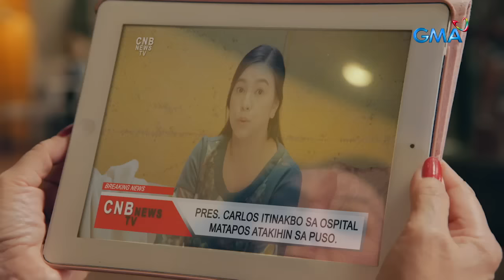First Yaya: Full Episode 8 | Stream Together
Now that the president is dying, how will Glenn (Gabby Concepcion) handle the pressure of being the next president of his country?

Watch episodes of 'First Yaya' weeknights on GMA Telebabad starring Sanya Lopez and Gabby Concepcion. Also included in the cast are Pilar Pilapil, Sandy Andolong, Glenda Garcia, Maxine Medina, Gardo Versoza, Cassy Legaspi, Pancho Magno, Boboy Garovillo, Cai Cortez, Kakai Bautista, Anjo Damiles, and Thia Thomalla.